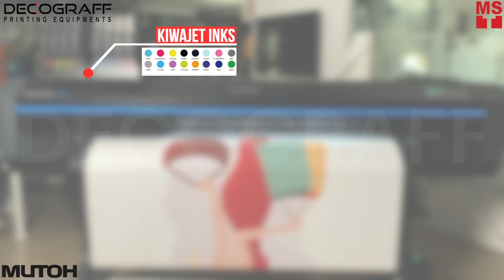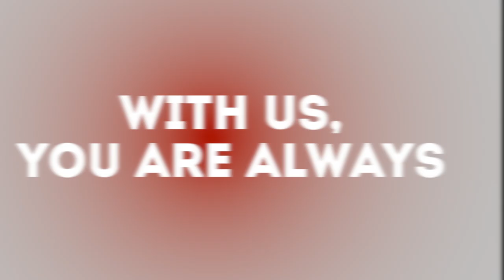Digital Textile Sublimation Printer for Curtains by Mutoh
Turn your curtain fantasies into reality by using XpertJet 1682WR to personalize colors and designs with enhanced user-friendliness and less manual labor, this device guarantees printing quality and a fantastic user experience. It's perfect for bulk printing and on-the-spot printing manufacturing.